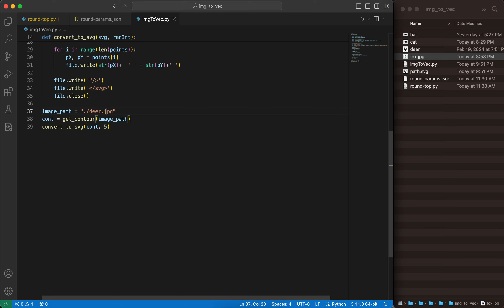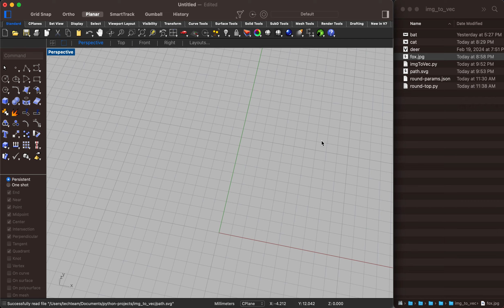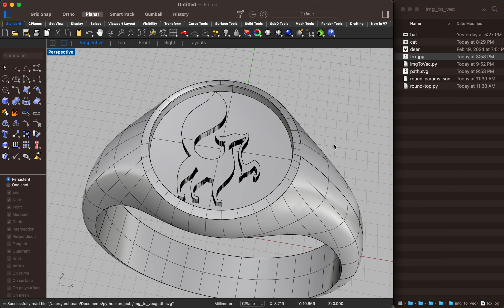from .jpg to Rhino3D model with Python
Image contour analysis done with opencv-python